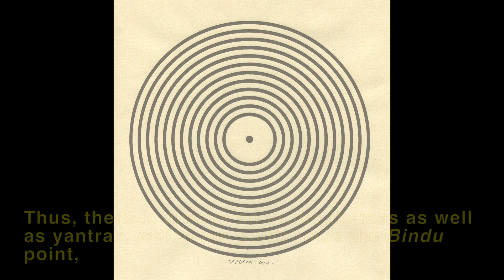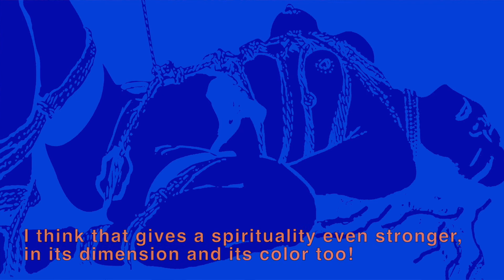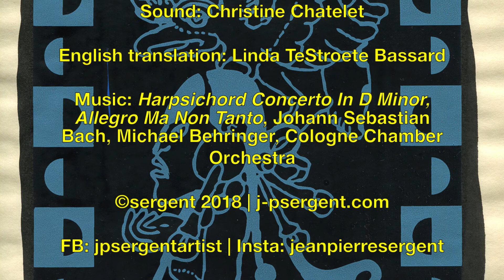INTERVIEW SERGENT-VARET | ENDLESS TALKS IN THE STUDIO (6/8) | THE SHAKTI-YONI SERIES (2017)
The artist is talking with his friend’s Philosopher Marie-Madeleine Varet about his new series of Small Paper prints (25 x 25 cm): the Shakti-Yoni: Ecstatic Cosmic Dances series, 2017.
Filmed at the artist Studio location in Besançon, France, on November 3rd 2017. Image by Lionel Georges, sound by Christine Chatelet, English translated by Linda TeStroete Bassard